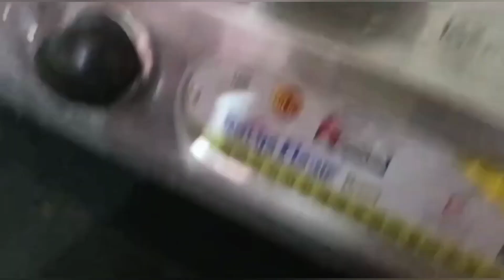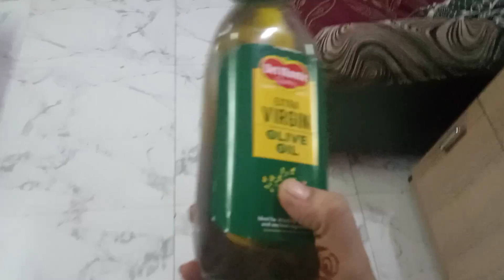YT bana house wife ke liye motivation ll lauki chana dal recipe # vairalforyou # heena mohsin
YT  Bana house wife ke liye motivation ll lauki chana dal recipe # viral for you # heena mohsin